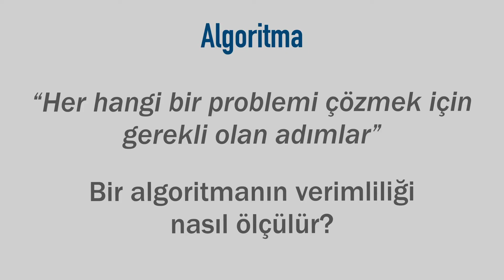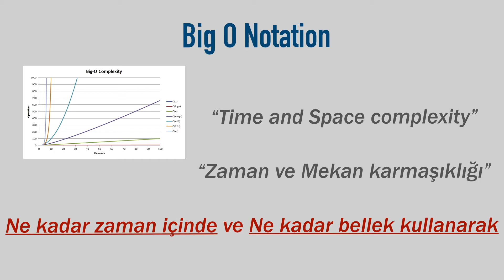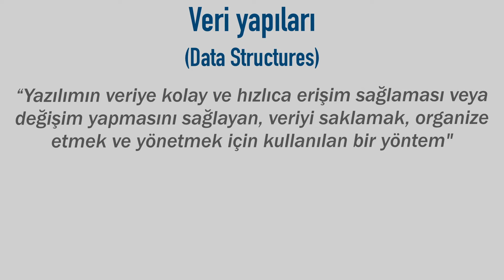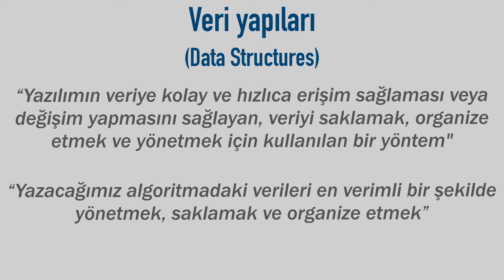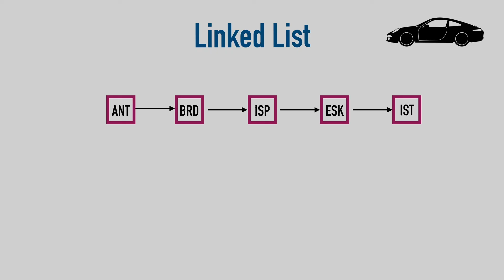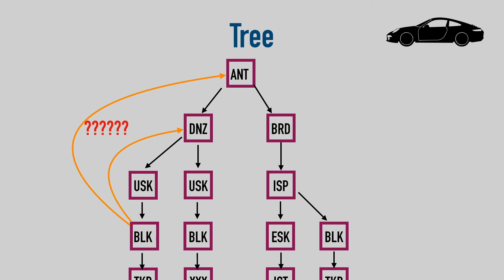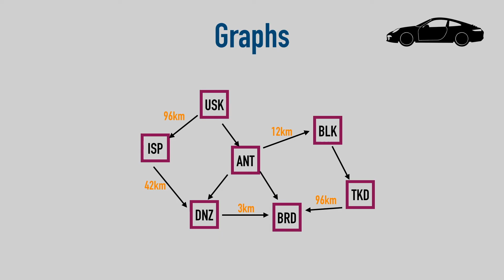Veri yapıları ve Algoritmalar - Data Structures and Algorithms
Veri yapıları ve Algoritmalar konusuna giriş yapan bir video. Sizlere algoritmanın ne demek olduğunu ve veri yapılarının neden gerekli olduğunu pratik bir örnekle açıklıyor. Bu örnek iki şehir arasındaki en yakın ve hızlı mesafeyi hesaplama örneğidir.

Bundan sonraki videolarda tüm veri yapılarını detaylarıyla birer birer açıklayacağım.